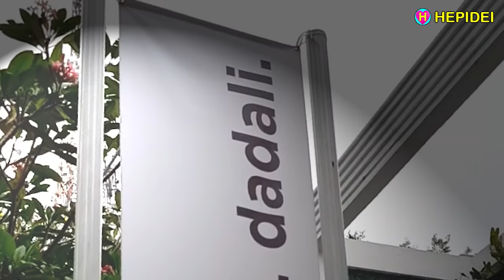KOPI ENAK DADALI CAFE Bintaro - Art Cafe - Dedato - Indonesian street food, Street food | HEPIDEI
Kopi enak DADALI CAFE Bintaro - Art cafe - Dedato Artiput - Indonesian street food, Street food
Nikmati pameran karya seni exclusive di Dedato Artiput
Jl. Jambu FA 3/46. Bintaro Jaya sektor 7. Tangerang Selatan